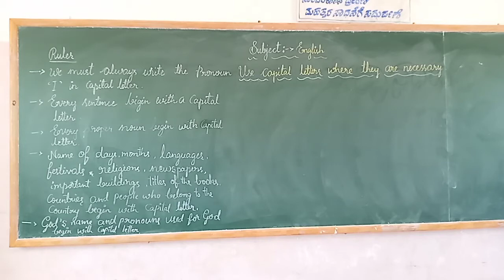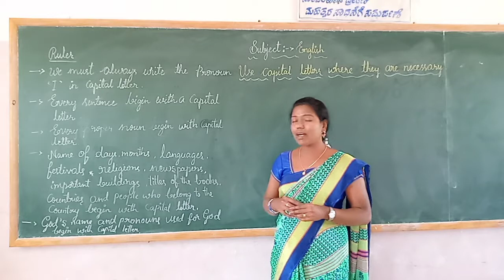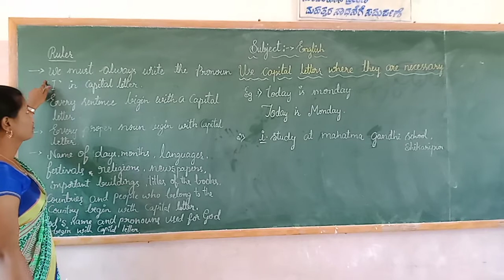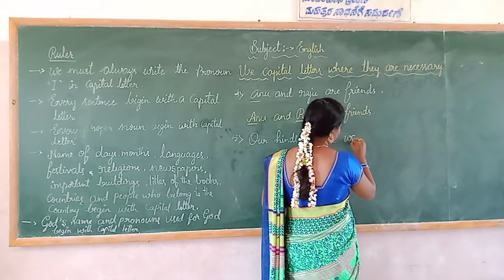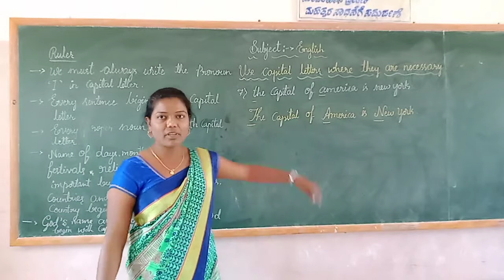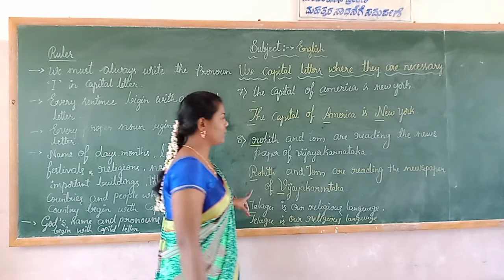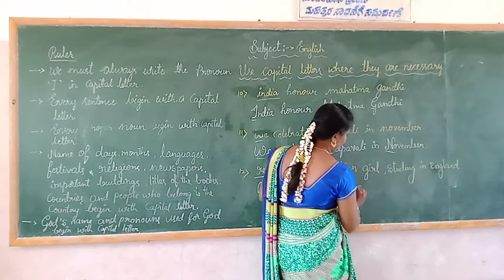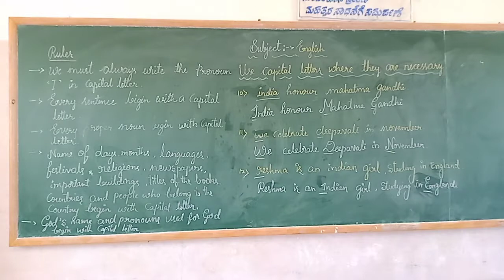3rd&4th English grammar Use of capital letter part 2 class by Shwetha L M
3rd&4th English grammar Use of capital letter part 2 class by Shwetha L M